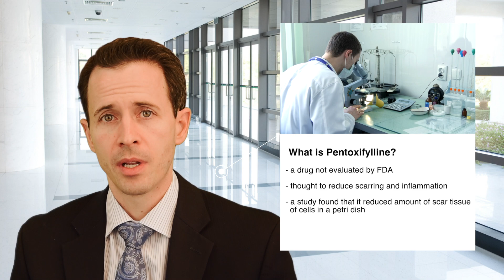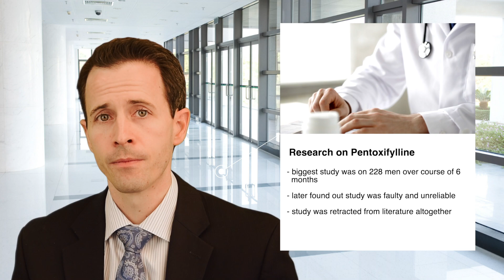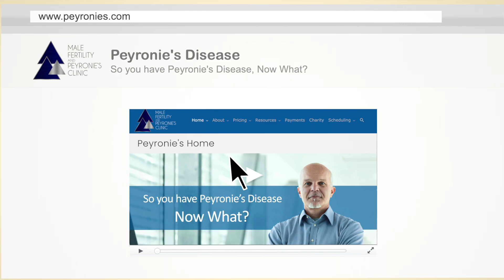Peyronie's Pentoxifylline: Male Fertility and Peyronie's Clinic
In this brief video Dr. Landon Trost discusses the potential use of Pentoxifylline for Peyronie's disease. This is part of a larger series of Peyronie's videos from the Male Fertility and Peyronie's Clinic.